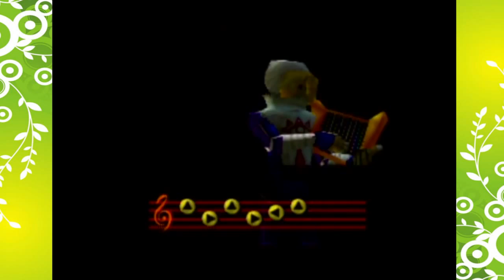The Legend of Zelda OOT: The Scary Temple - EPISODE 22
we're excited to play this game